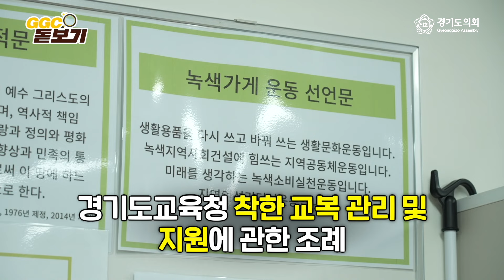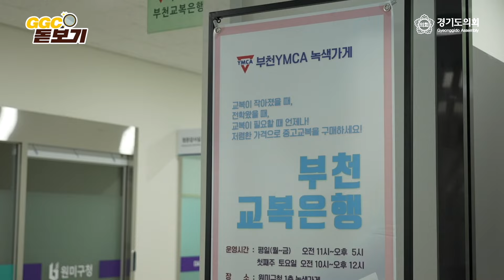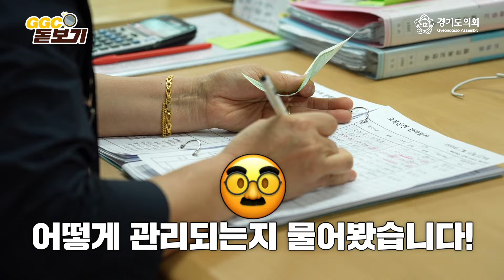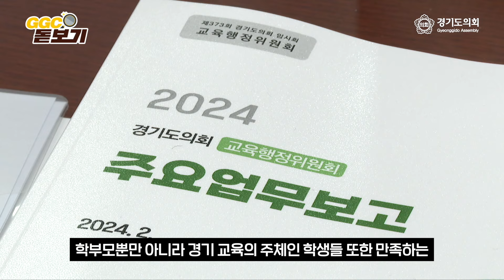🎁댓글 EVENT🎁 이런 은행도 있다! 교복은행 들어보셨나요?｜🔍GGC 돋보기 5화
교복은행을 알고 계신가요?

🏦교복은행은?
중학교 및 고등학교의 교복을 기증받아 세탁·수선하여 판매,
그 수익금을 저소득 가정의 학생 지원 및 장학금으로 사용하는 사업

치솟는 교복값으로 인한 부모님들의 부담을
줄이고자 시작한 교복은행 사업인데요,

2019년부터 무상 교복 지원이 시작되며
교복은행 사업이 위축되어 많은 분이
교복은행에 대해 알지 못하는 상황입니다.

무상 교복 지원 역시 제한된 수량 등으로
많은 학생들이 지원을 받지 못하는 경우가 있기에
교복은행 사업의 역할은 꼭 필요합니다.

경기도의회는 무상 교복 지원의 한계를 극복하고자
교복은행 활성화를 도모했습니다.
"경기도교육청 착한 교복 관리 및 지원에 관한 조례"에 대해
자세히 알아볼까요?

'🔍GGC 돋보기' 이벤트

🎁이벤트 기간
6월 12일(수) 17시 ~ 6월 15일(토) 23시 59분까지

🎁참여 방법
1. 경기도의회 유튜브 구독!
2. 본 영상 시청 후, 좋아요👍 누르기!
3. 교복은행과 이에 관한 조례에 대한 여러분의 생각을 댓글로 남기기!

🎁이벤트 경품
치킨 기프티콘 (10명)

🎁당첨자 발표
6월 17일(월), 영상 댓글에서 확인하세요!